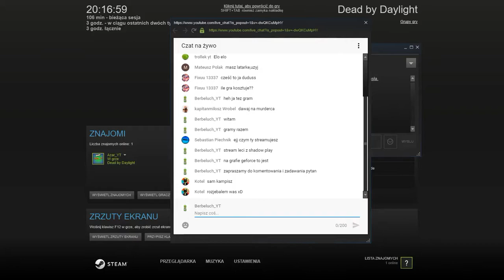Dead by Daylight 11 03 2017 20 16 38 07